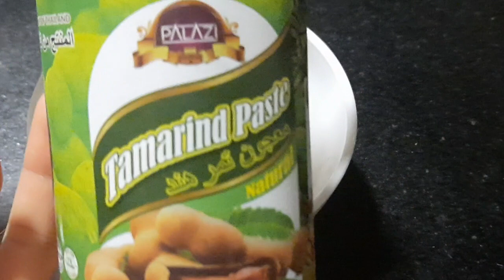อบไก่กับนึ่งข้าวเหนียวร้อนๆมาเด้อพี่น้อง